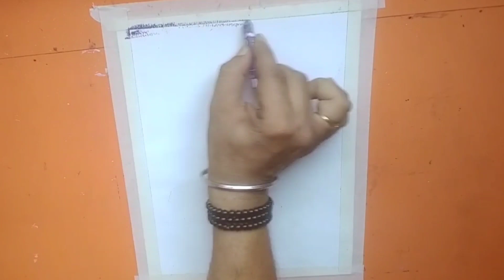Eid specail drawing//Easy and beautiful thim drawing with pastel colour#eiddrawing